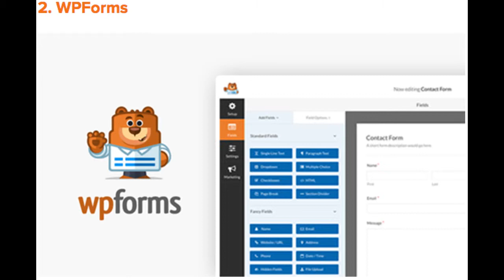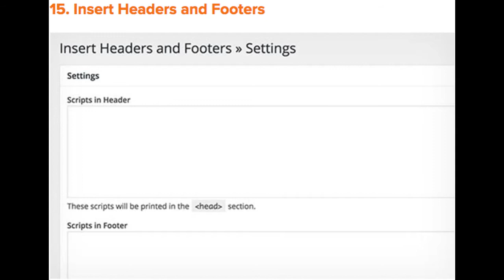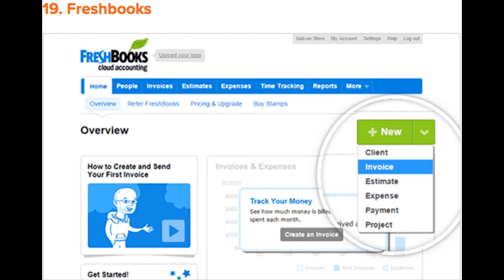Must Have WordPress Plugins for Business Websites in 2017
Having the right set of tools can help you take your business to the next level.

1. OptinMonster is the most popular conversion rate optimization software. It allows you to convert abandoning website visitors into email subscribers. If you want to grow your email list, then this is a must have WordPress plugin in 2017.

2. As a business owner, allowing your customers to contact you should be your top priority. WP Forms is the most beginner friendly contact form plugin for WordPress.

3. Google Analytics is the most comprehensive and free website analytics tool in the market. In layman’s terms it allows you to see where your visitors are coming from and what they are doing on your website.

4. Constant Contact is one of the best email marketing service providers. It allows you to build an email lists and send emails to your subscribers.

5. Security is going to be a big concern for online business owners in 2017. Sucuri web application firewall is probably one of the best protection you can get for your site.

6.The first thing you should setup on all your WordPress sites is a backup plugin. We recommend using BackupBuddy because it is one of the most reliable and easiest way to backup and restore your WordPress sites with just a few clicks.

7. Yoast SEO (formerly known as WordPress SEO by Yoast) is one of the most popular WordPress plugins. It allows you to optimize your WordPress site for search engines.

8. W3 Total Cache allows you to serve compressed and cached files to your visitors. This reduces the load on your server and your website becomes faster.

9. MaxCDN is the most reliable CDN service, and it integrates easily with WordPress.

10. While you can easily create image galleries in WordPress without using a plugin, these galleries are fairly basic. Envira Gallery allows you to create beautiful responsive galleries in WordPress.

11. Soliloquy is the best WordPress slider in the market. It allows you to easily create your own beautiful sliders and add them anywhere on your WordPress site.

12. Buffer allows you to easily schedule your posts for the entire day.

13. This  IFTTT  allows you to put the internet to work for you.

14. By adding the FAQ section, you can significantly reduce your support overhead and improve conversion.

15.  Insert Headers and Footer allows you to easily add code snippets to your WordPress site without editing your theme files.

16. CSS Hero is a WordPress plugin that allows you to customize any WordPress theme without writing a single line of code.

17. Beaver Builder is a powerful drag and drop page builder tool for WordPress. It allows you to easily create your own page layouts using a simple user interface.

18. Google Apps for Work is a suite of web applications like email, docs, spreadsheets, etc. Created by Google, this powerful suite of office applications is cheaper, easy to deploy, and hassle free. Most importantly, it allows you to use your own business domain name for emails.

19. Freshbooks is a cloud based accounting software for professionals, freelancers, and agencies. It allows you to easily send invoices to clients, receive payments, and manage your finances.

20.  SEMRush allows you to look at the keywords where your competitors are ranking. You can checkout their paid keywords as well as their organic traffic.

21.  All in One Schema.org rich snippets plugin provides you an easy user interface to generate that markup and use it in your WordPress posts and pages.

22.  It allows you to easily add a complete online booking system to your WordPress site.

23. Testimonials allow you to showcase your past clients and their feedback about your services of products. It helps you gain trust and build lasting relationships with your clients.

24. Slack is a team management, productivity and communication tool. Slack is more convenient than email, and it can integrate with tons of other online tools you may be using.